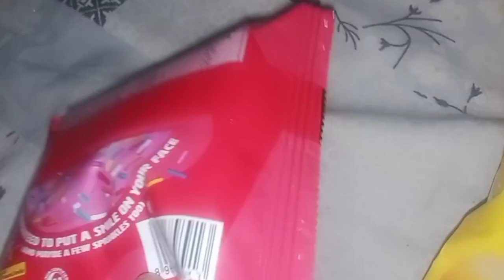Donuts Khane Ka Asal Maza